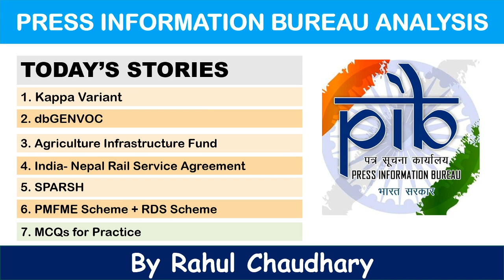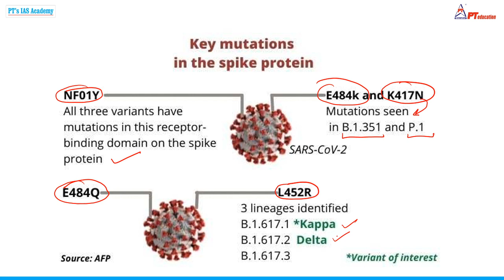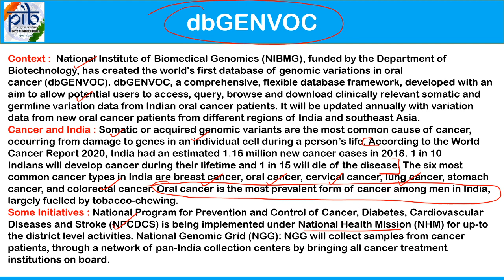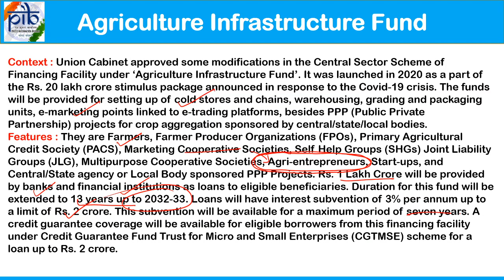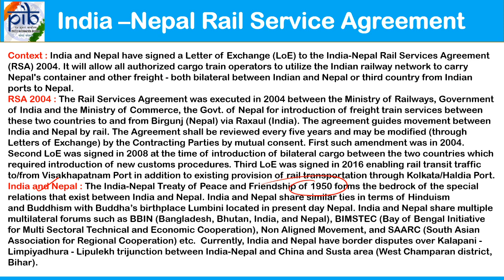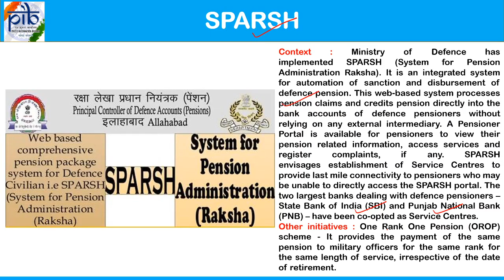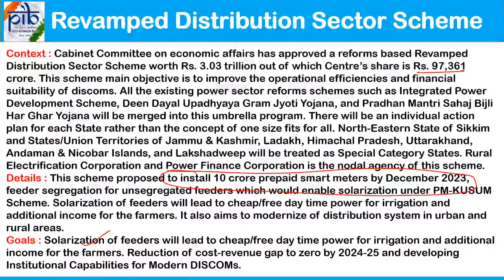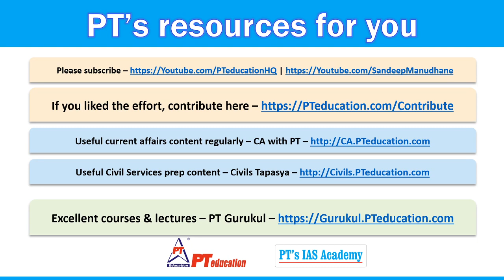P.I.B. News Analysis - 22 - 12th July - by PT's IAS ACADEMY - for Civil Services exams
Namaste students and welcome to P.I.B. News Analysis - 22 - 12th July - by PT's IAS ACADEMY - for Civil Services exams